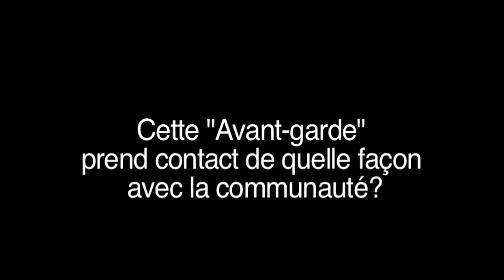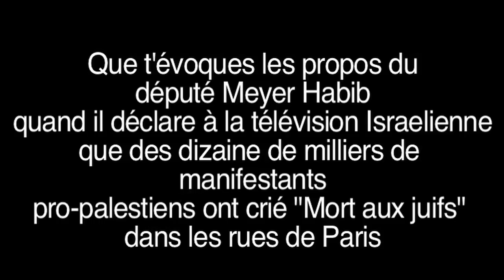Un français de confession juive recadre Valls, le CRIF et la Licra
Conversation avec Nicolas Y, sur la situation actuelle des citoyens français de confession juive, confronté à la politique gouvernementale actuelle.

Tournée par Gérôme, le 15 mars 2015 à Montpellier.